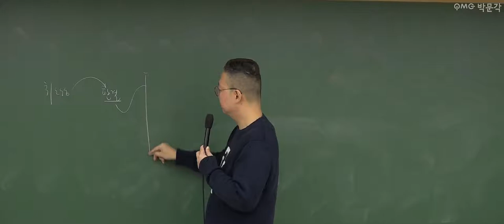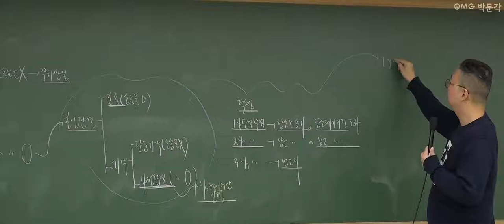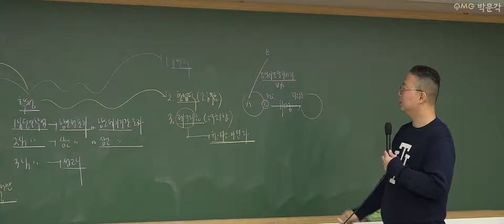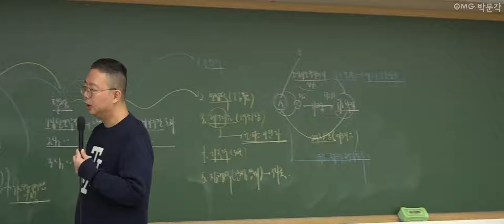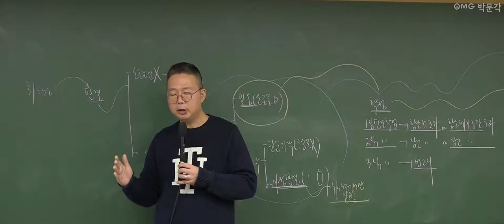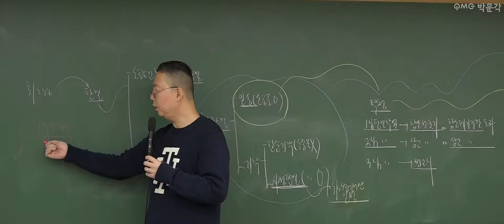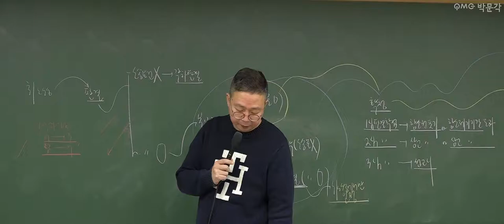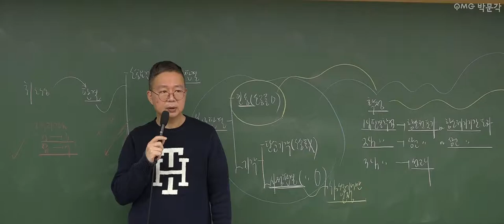[군무원 행정법 무료특강 33회] 공무원시험 준비하는 공시생 군시생들을 위한 공무원 기초이론 무료강의 풀버전! | 김정일 행정법 | 박문각공무원